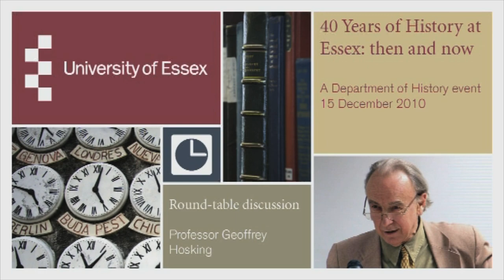Professor Geoffrey Hosking discusses the creation of the Department of History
Professor Geoffrey Hosking discusses the creation of the University of Essex and the earliest years of the History Department.

If you are interested in studying history at the University of Essex, go